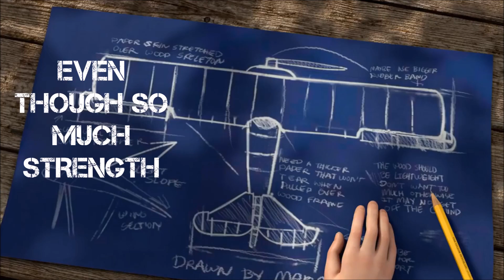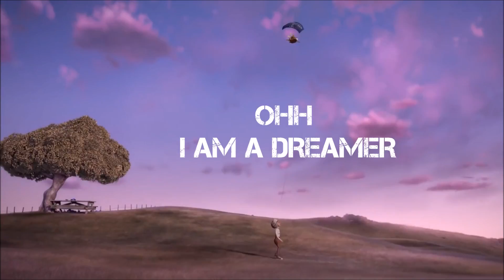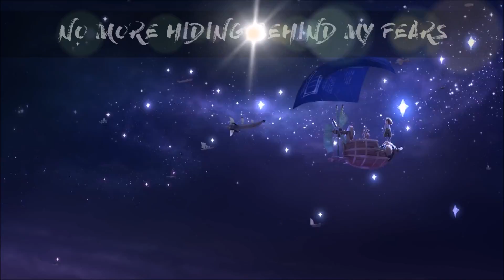Legend of the Dreamer | Featuring SOAR animation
Whatever you set your mind to, you can achieve. It won't be all fun plain road I promise (by the way where is the fun in that?), but as long as you keep your FAITH ON, your HEAD UP and WORK HARD AND SMART you'll make it.

The “Soar” animation film and “I’m dreamer” song inspired my life differently at different times and I didn’t know what a perfect match they were until I decided to combine them, I hope you too will be inspired by their product.
This video is the product of two great artworks brought together and we don't wish to take credit of these artists, check them out.

1. ''SOAR'' ANIMATION SHORT FILM (Used as background video)
by Alyce Tzue - Director and Artist.

2. ''I AM A DREAMER'' SONG (Used as background audio)
 by Angel Bernard - Tanzanian Gospel Artist.